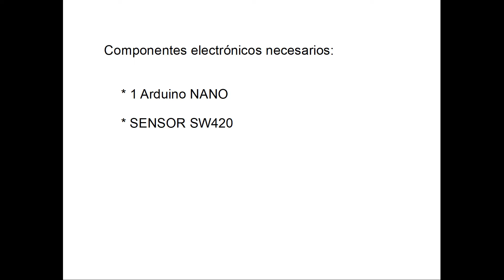78 Arduino nano sensor de vibración SW420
En el video de hoy veremos como conectarle a nuestro microcontrolador, un sensor de vibración, concretamente el sensor SW420 con el cual podremos detectar movimientos en la zona u objeto en donde lo coloquemos.